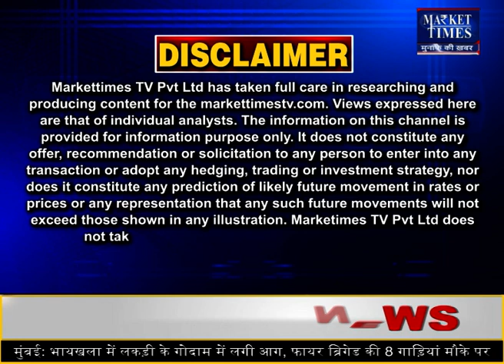बाज़ारों की हलचल पर जानकारों का नज़रिया | Market Times TV